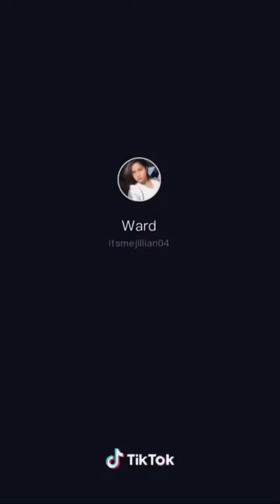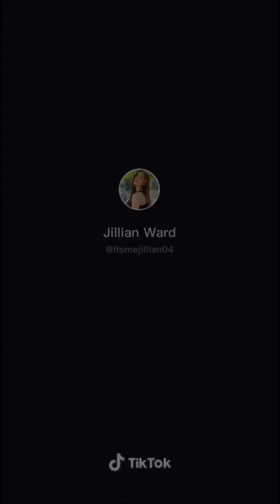Jillian Ward🤱 Best Of Jillian #24 Tiktok COMPILATION